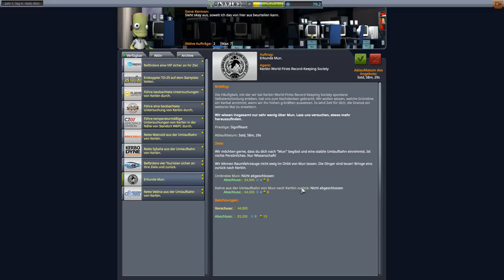Kerbal Space Program Tutorial - #6 Mun Orbit! - Karrieremodus [KSP 1.6.1 deutsch]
Heute: Wir fliegen in einen Polar Orbit um den Mun und sammeln massig Wissenschaftspunkte!